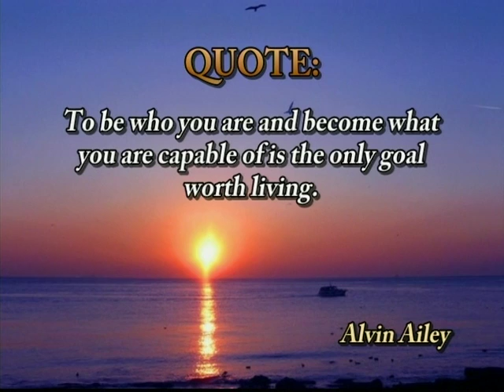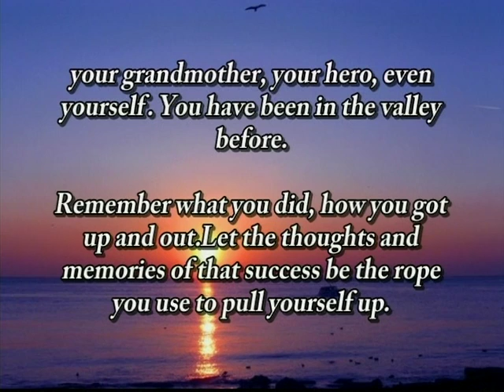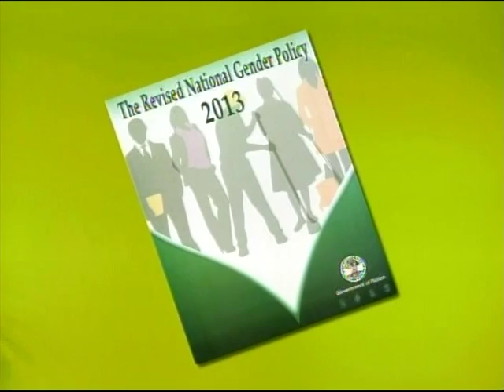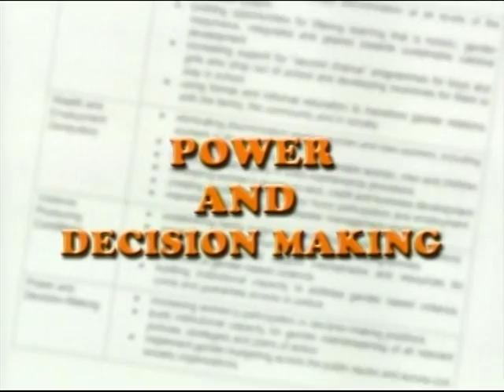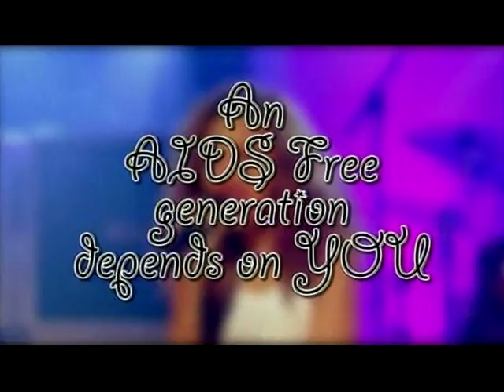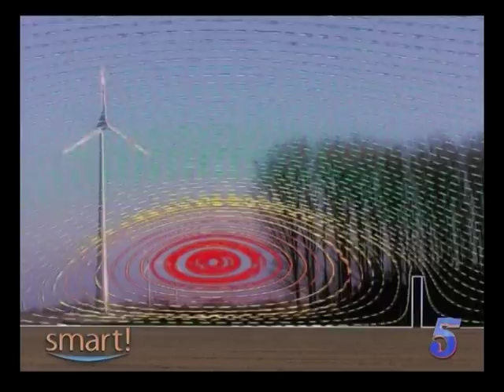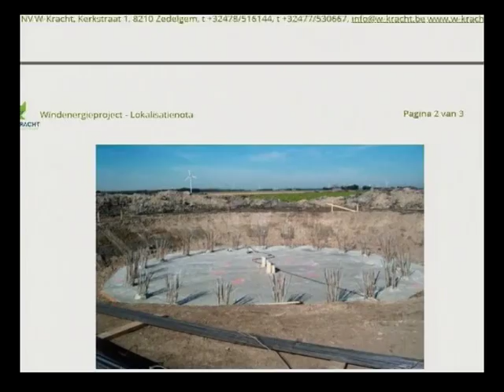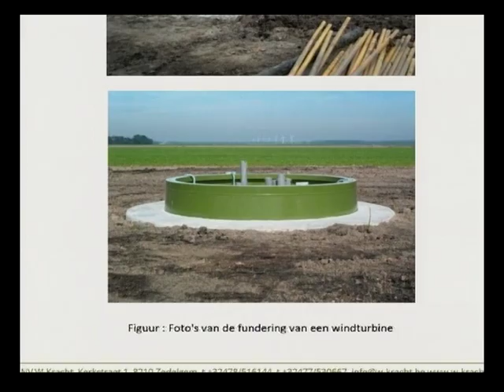Belize Wind Energy- Open Your Eyes Part 1